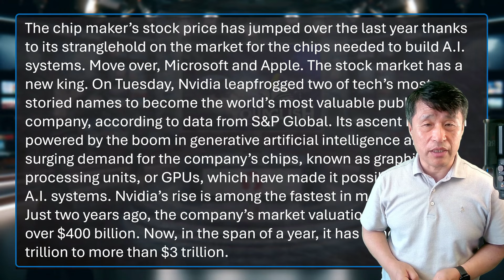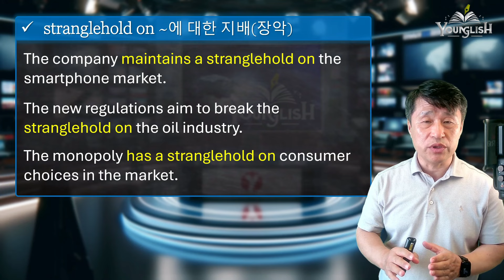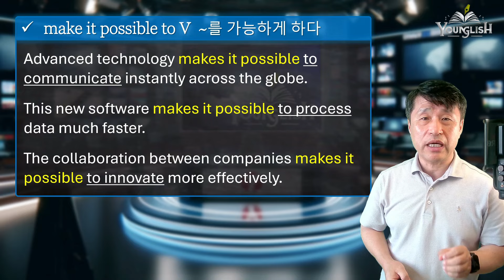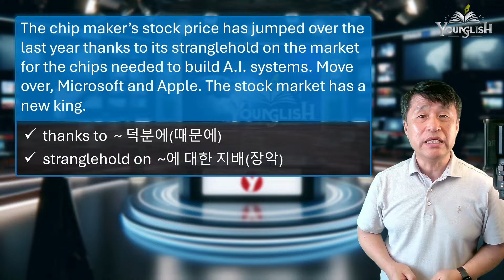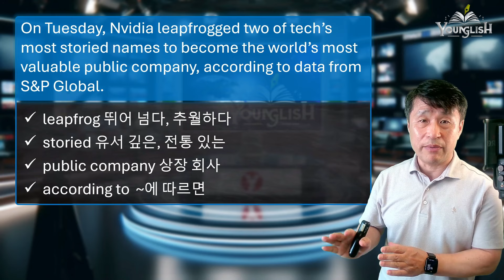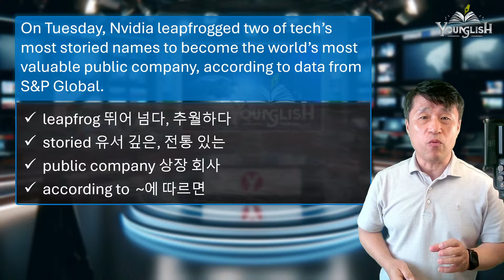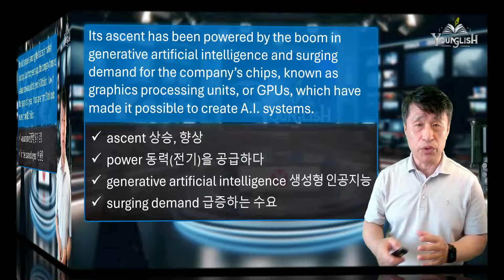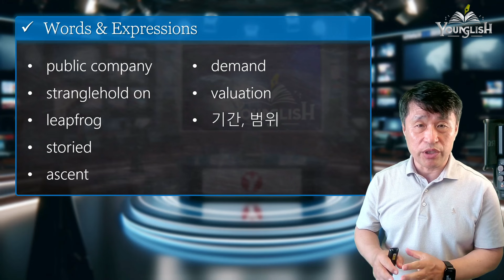영어뉴스로 배우는 고급 어휘/독해/문법(90) : GPU 생산업체 Nvidia, 주식시장 왕으로 등극하다!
0:00 intro
1:13 뉴스 본문 듣기
2:23 Key expressions 1. stranglehold on : ~에 대한 지배, 장악
4:02 Key expressions 2. storied 유서깊은, 전통있는
5:49 Key expressions 3. make it possible to do : to do 하는 것을 가능하게 하다
7:28 뉴스 읽기
14:50 어휘 복습